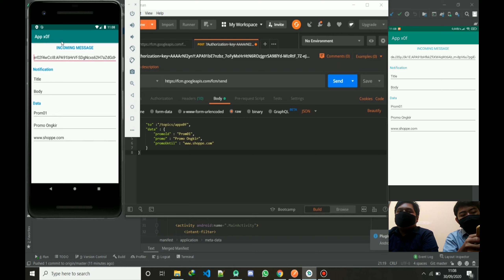App x0f - Bagas Dwi Santoso - 1931733065_Teuku Tectona Grandis Ramadhan -1931733079